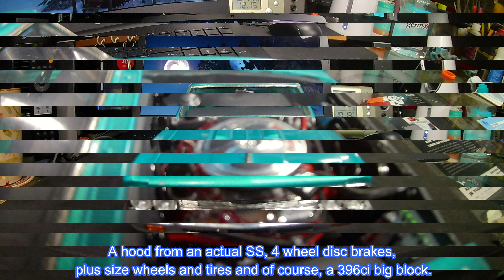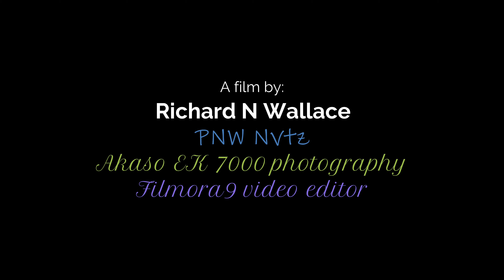66 Chevelle Wagon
THE 1966 Chevelle Wagon SS 396? … Correct. There was no option for the SS model wagon. This is a rare “What if” they actually produced such a thing. A hood from an actual SS, 4 wheel disc brakes, plus size wheels and tires and of course, a 396ci big block. A fairly simple kit to build and it looks great.
Plug in your headphones and crank it up!